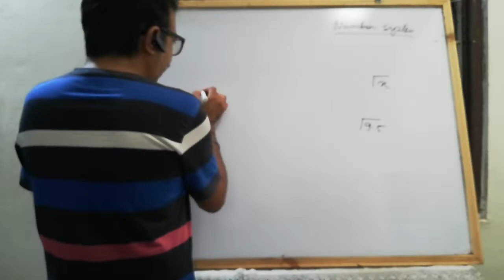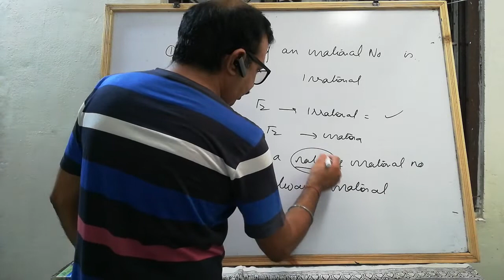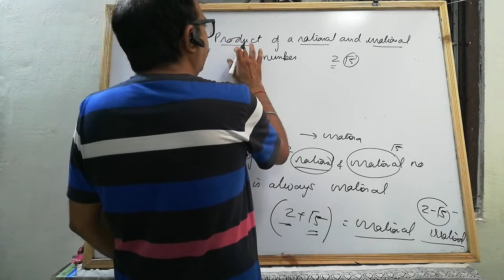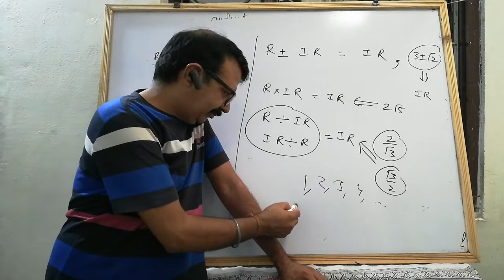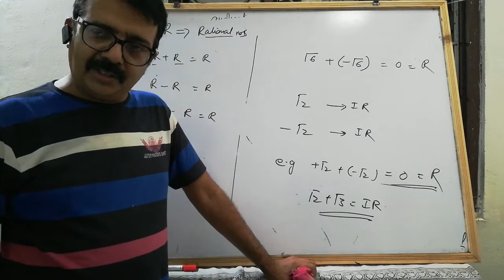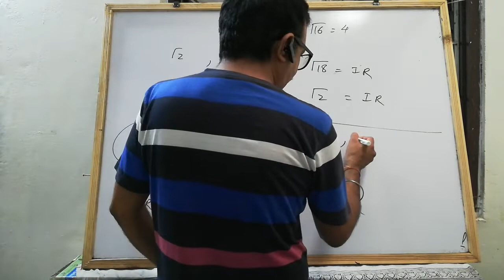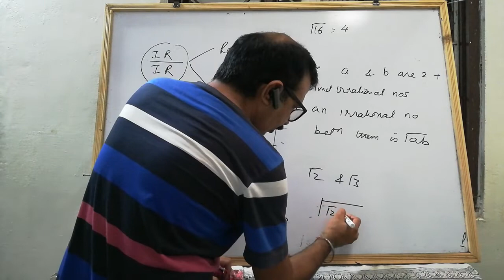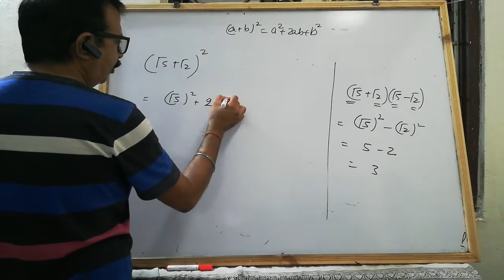jee foundation # L9 # class 9 # number system #